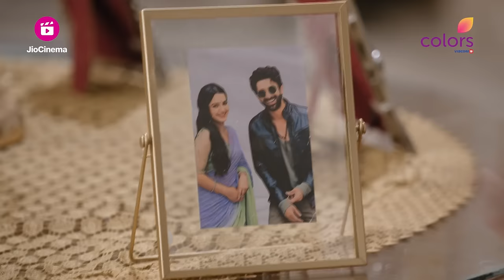Neerja - Ek Nayi Pehchaan | नीरजा - एक नई पहचान | Episode 211 | 10 February 24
Neerja और Police की कारवाही से Abir ने गुस्से मे की Air Firing, Forensic Team को Crime Site पर मिले Kaushik के खिलाफ Evidence

Get ready for an emotional rollercoaster as we bring you the captivating tale of Neerja, a woman whose journey will inspire and touch your heart. In this powerful narrative, witness the transformation of a timid girl into a strong, independent woman, breaking societal norms along the way.

Neerja, is a young woman who finds herself constantly battling with her own identity and self-worth. Trapped in the traditional confines of her family, she embarks on a quest to discover her true potential. With the support of her mentor, Neerja sets out on a path of self-discovery, breaking free from the shackles of patriarchal norms.

Through trials and tribulations, she discovers her hidden talents and learns to stand up for herself. The show delves into the various dimensions of her life, from her relationships with her family to her struggles and triumphs in the professional world.

As Neerja's story unfolds, you will witness moments of love, friendship, sacrifice, and empowerment. With a talented ensemble cast, gripping storytelling, and soulful music, 'Neerja: Ek Nayi Pehchaan' promises to be an enthralling experience for viewers of all ages.